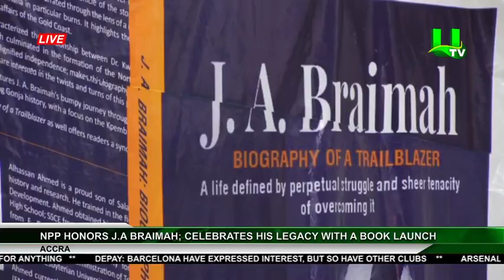NPP Honors J.A Braimah; Celebrates His Legacy With A Book Launch